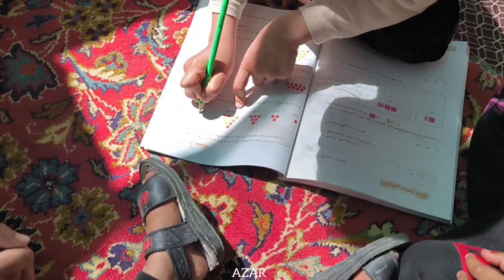The hard life of Halimah and her daughter Razia on the way to school and new challenges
In the heart of the distant mountains, where the harsh and cruel nature still determines the fate of lives, a story of sacrifice and motherly love is told.  **Halima**, a nomadic woman who went to fight hardships with all her heart, portrays the story of her life and her children's life in the heart of this mountain.  **Halima Khanom** is a woman who, despite all the problems, never gives up and raises her children with exemplary perseverance.

 She is going through hard times in nomadic tents, where her husband left them.  But Halimah is not alone;  Beside him, his daughters also agreed with him.  Razieh Khanum, the eldest daughter of Halimah, while still struggling with the problems of nomadic life, has stepped on the way to school.  With the hope of a better future, Razia endures hardships and starts a new path in her life at school.

 But this is not the whole story;  The **new neighborhood** that Halima has stepped into is accompanied by countless challenges.  He struggles with poverty, lack of facilities and different views of the people of the neighborhood, but these problems have never been able to stop him.  Halima Khanum tries with all her heart to provide the best life for her children and at the same time keep hope alive in their hearts.

 This story is the story of a woman who, in the midst of all the problems, still stands with a heart full of love and steel will.  Halimah is a symbol of perseverance, motherly love and endless strength of nomadic women.